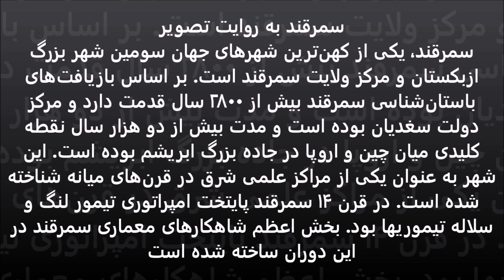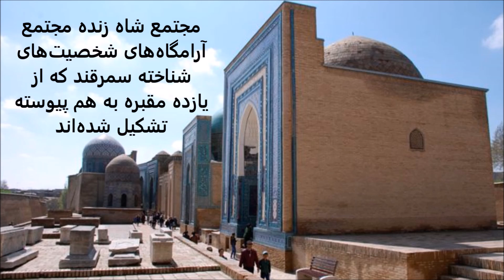سمرقند: گستره فرهنگ و تمدن ایران بزرگ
سَمَرْقَنْد شهری با جمعیتی بالغ بر ۵۹۶٬۳۰۰ نفر (برآورد تخمینیِ سال ۲۰۰۸)، دومین شهر بزرگ ازبکستان، و مرکز استان سمرقند است. این شهر در ارتفاع ۷۰۲متری از سطح دریا واقع است. بیشتر ساکنان این شهر فارسی‌زبان هستند و به فارسی تاجیکی سخن می‌گویند. این شهر یکی از مراکز تاریخی مردم تاجیک در آسیای میانه است. در سال ۲۰۰۱، یونسکو این شهر باستانی را در فهرست میراث فرهنگی جهان قرار داد. شواهدی از فعالیتهای انسانی در ناحیه این شهر از اواخر دوره پارینه سنگی وجود دارد، اگرچه هیچ مدرک مستقیمی از زمان تأسیس سمرقند وجود ندارد. برخی از تئوری‌ها پیشنهاد می‌کنند که این شهر بین سده‌های هشتم و هفتم قبل از میلاد مسیح تأسیس شده‌است و بنا به موقعیت آن در جاده ابریشم بین چین و دریای مدیترانه رونق یافته، زمانی سمرقند یکی از بزرگترین شهرهای آسیای میانه بود. در زمان امپراتوری هخامنشی پارس، این شهر پایتخت ساتراپی سغدیان بود. این شهر توسط اسکندر گجستک در سال ۳۲۹ قبل از میلاد، هنگامی که با نام یونانی آن مراکنده شناخته شده بود، تسخیر شد. این شهر با توالی حاکمان ایرانی و ترک اداره می‌شد تا اینکه مغولان تحت سلطه چنگیز خان در سال ۱۲۲۰ سمرقند را فتح کردند. امروز، سمرقند پایتخت منطقه سمرقند و دومین شهر بزرگ ازبکستان است. «سمرقند، که یونانیان آن را (ماراکندا) می‌نامیده‌اند، یکی از کهن‌ترین شهرهای جهان شمرده می‌شود و توسط ایرانیان در اواخر سده چهارده پیش از میلاد در دشت حاصلخیز زرفشان به عنوان شهر منطقه کشاورزی پی نهاده شده و زمانی دراز در دوران هخامنشیان مهم‌ترین شهر منطقه بوده‌است. سمرقند با قرار داشتن در مرکز جاده ابریشم، پیونددهندهٔ چین به اروپا در قدیم، دارای اهمیتی چشمگیر بوده‌است.